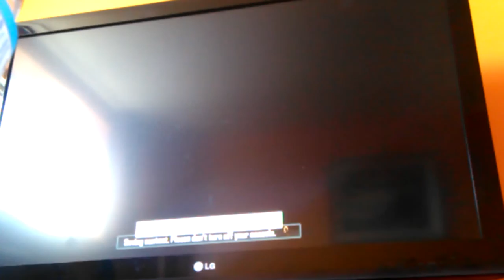Black ops 2 let's play #2